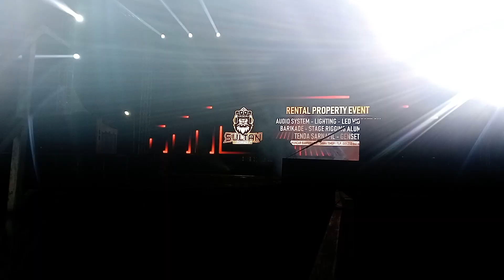Perform Acara cek sound SUMBERSEWU-BANYUWANGI Kartika Prodaction